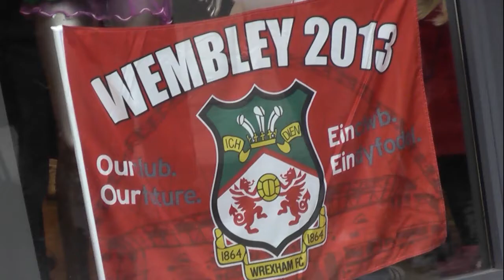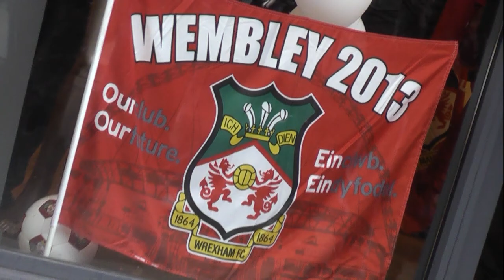Wrexham FC - Wembley Shop - 21st March 2013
Wrexham FC players meeting their fans at the 'Wembley Shop,' Eagles Meadow, Wrexham, prior to the 2013 F A Trophy Cup Final